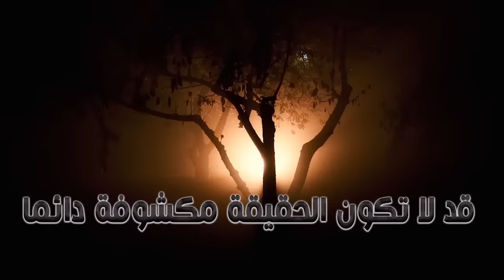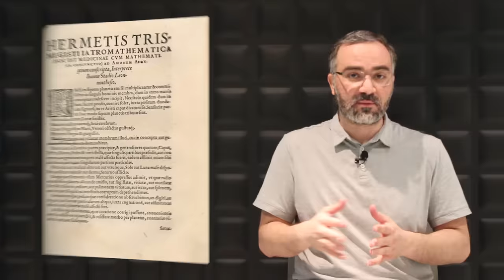عالم السر | (2) الغنوصية الباطنية وأثرها على الأديان والجمعيات السرية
الغنوصية الباطنية هي تيار هائل من الأساطير التي تطورت عبر آلاف السنين، وخرجت من داخله عشرات الأديان والمذاهب والفلسفات، وله أثر واضح على فلاسفة ملحدين، وعلى أتباع الجمعيات السرية (الماسونية)، وأيضا على مذاهب دينية مختلفة.

السبيل على منصات التواصل الاجتماعي:
فيسبوك

بودكاست السبيل على:
جوجل بودكاست